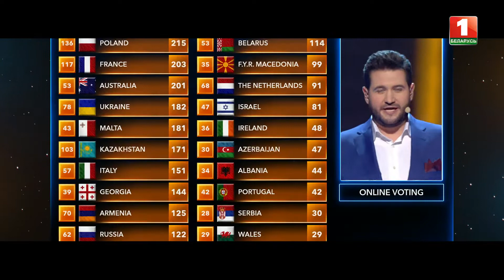Детское "Евровидение-2018" в Минске за минуту!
В Минске прошло детское "Евровидение-2018".
Смотрите, как это было!